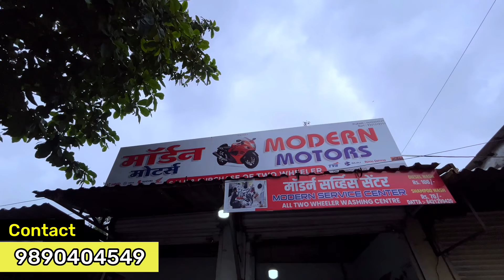🔥₹8,000 में🔥| cheapest second hand bikes mumbai | second hand scooty in ulhasnagar | used bikes sale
Modern motors  Address -
Hiraghat road, near indian petrol pump,section -17, ulhasnagar, Mumbai, Maharashtra 421003

Searchable -

second hand splendor bike

second hand passion pro

second hand mileage bikes

ulhasnagar bike market

the wheels show second hand bike

the wheels show modern motors

second hand bike in mumbai cheap price

best scooty under 15000

best bike in maharashtra

second hand bike new video

second hand unicorn bike

best second hand mileage bikes

second hand Honda shine bike

second hand bikes under 50000

second hand scooty under 30000

used burgman

low price bike in Mumbai

second hand burgman scooty

second hand Pulsar 220

used bike in ulhasnagar

second hand bikes under 1 lakh in Mumbai

used burgman scooty for sale

second hand R15 V3 bike price

second hand scooty in ulhasnagar

second hand royal enfield classic 350 in mumbai

second hand bikes in India

cheapest second hand bikes in Maharashtra

cheapest second hand Activa

second hand ntorq scooty

सेकंड हैंड बाइक